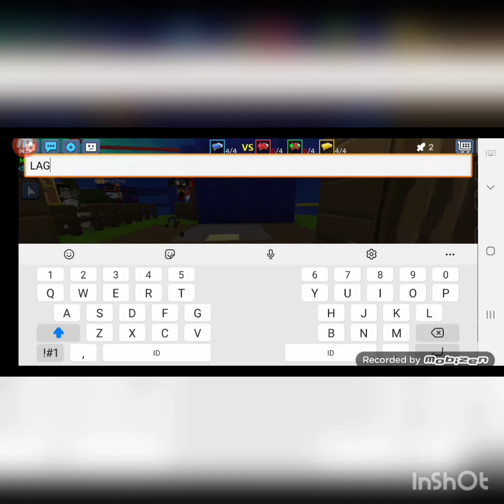Blockman - Bedwars Gameplay! Enjoy sub and like :D 😇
Hi I back to blockman go!

special thanks for SirHakimi ,Playing with me!!

I hope u all okay. Can we reach 50 subs? we find out. So sub now and Ask ur friend to sun hehe .Byeee